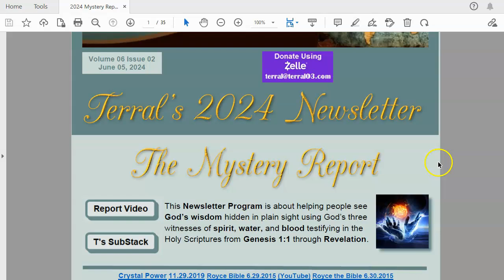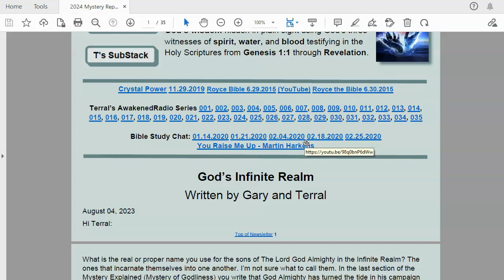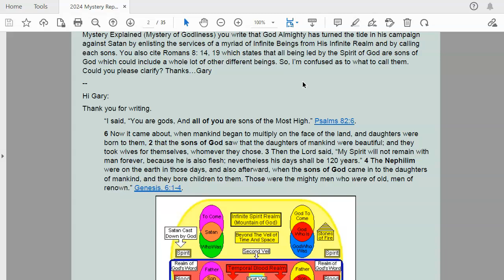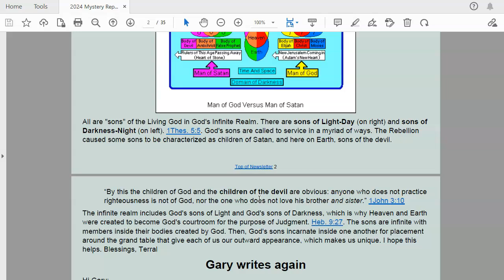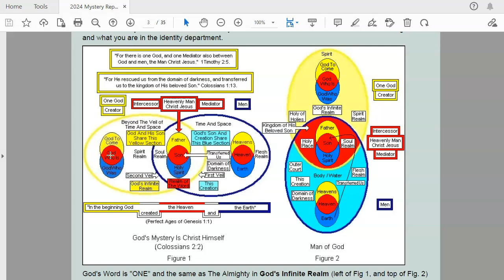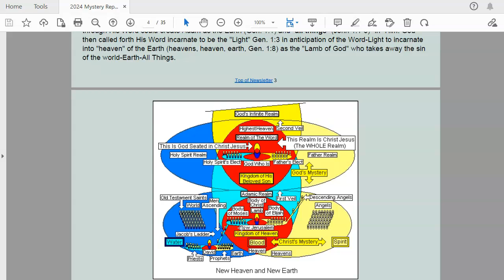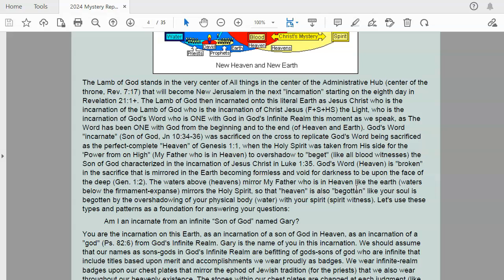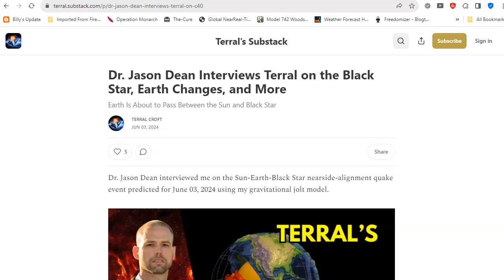Terral03.com Mystery Report for 2024 Newsletter 02: June 05, 2024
God’s Infinite Realm
Written by Gary and Terral
August 04, 2023
Hi Terral:
What is the real or proper name you use for the sons of The Lord God Almighty in the Infinite Realm? The ones that incarnate themselves into one another. I’m not sure what to call them. In the last section of the Mystery Explained (Mystery of Godliness) you write that God Almighty has turned the tide in his campaign against Satan by enlisting the services of a myriad of Infinite Beings from His Infinite Realm and by calling each sons. You also cite Romans 8: 14, 19 which states that all being led by the Spirit of God are sons of God which could include a whole lot of other different beings. So, I’m confused as to what to call them. Could you please clarify? Thanks…Gary
Mention Terral Croft for discount
Neutralize Bioweapon Threats:
NASA Future Strategic Issues/Warfare 2025 (Page 93)